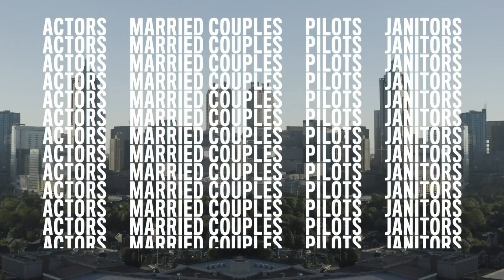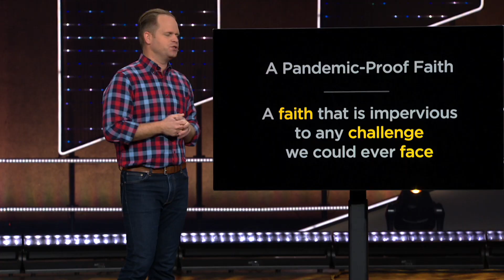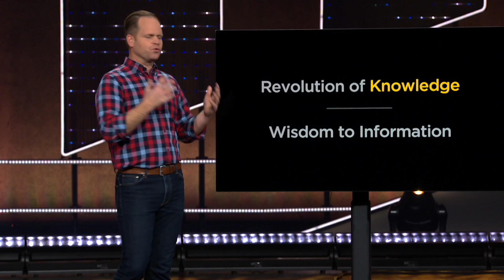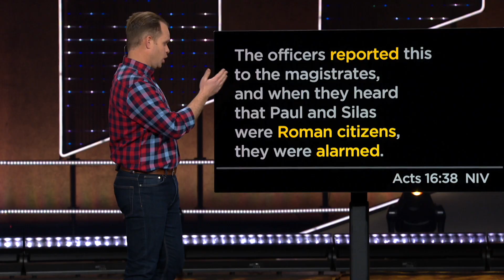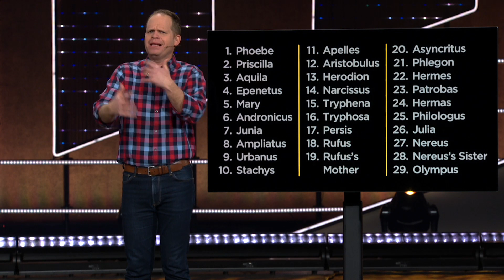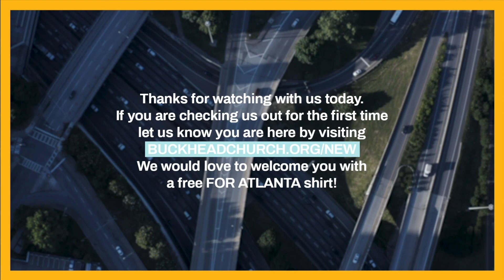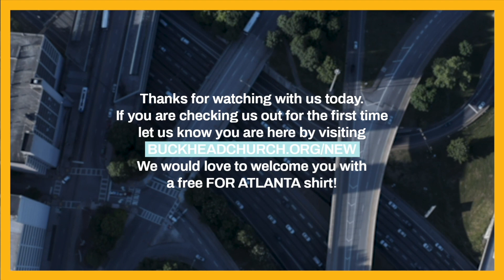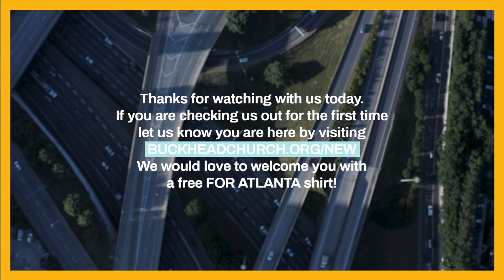And The Hits Just Keep On Coming | Part 3 | Sunday, February 28, 2021